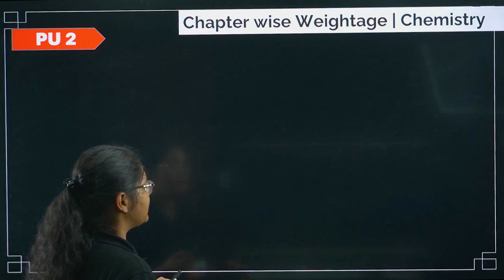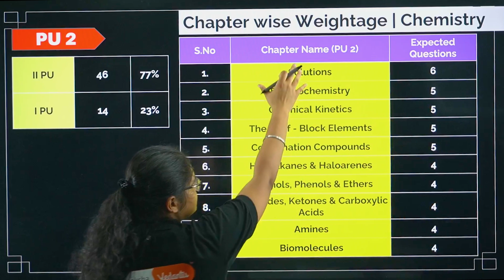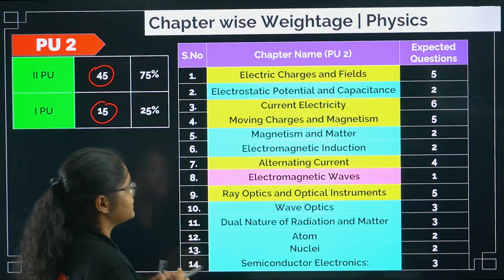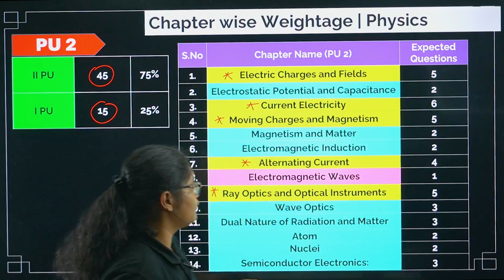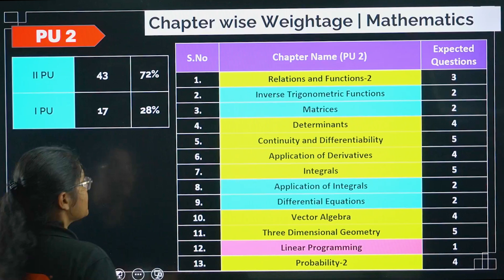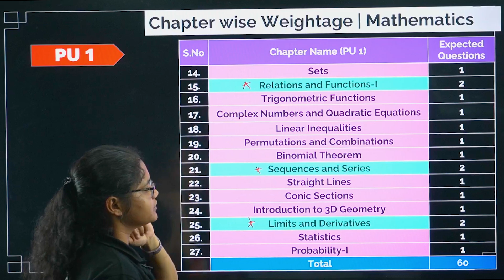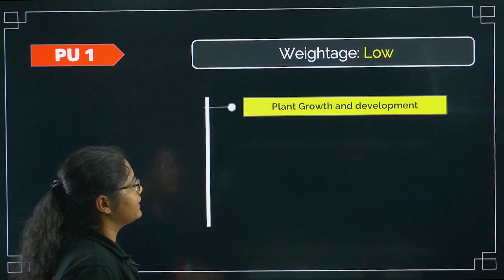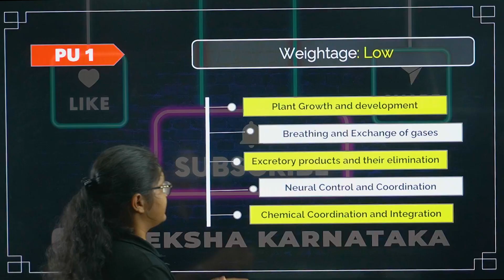KCET 2025 Score Easy Chapters - Do or Die Chapters for KCET 2025 🎯